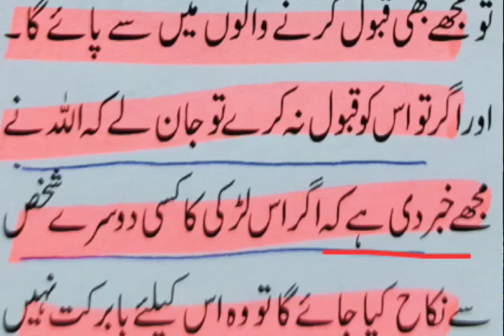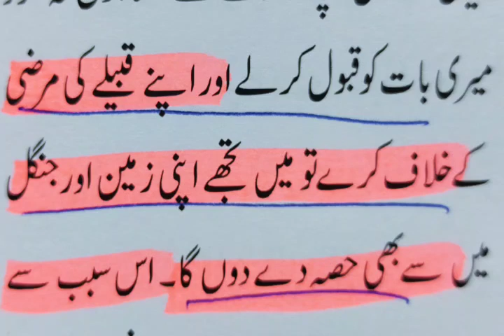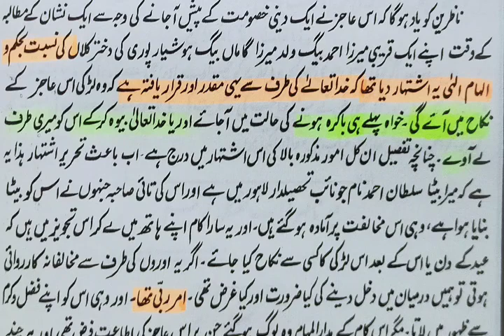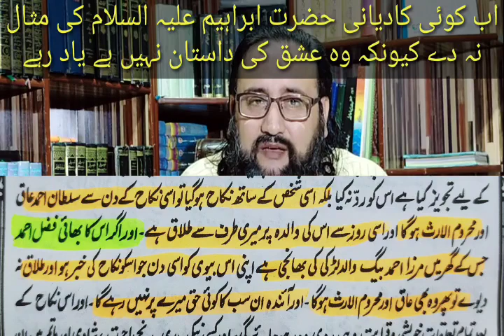Mirza Ghulam Ahmad Kadyani Ki Paishan Goi Mutaliqa Muhammadi Begum | Qadyani Ka Qabool E Islam . RB.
Kadyani family se guftugu kuch is andaz se Ki ke Mirza Ghulam Ahmad Kadyani Ki Muhammadi Begum se Mutaaliqa Paishan Goi ki Haqeeqat khul gai aur Kadyani Family ne Islam qabool kr liya.
Maujooda Kadyani Sarbrah Mirza Masroor ka Razai Bhateeja Shamsuddin 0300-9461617